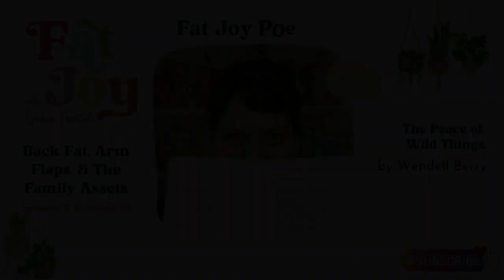Fat Joy S2E10 Back Fat, Arm Flaps, & The Family Assets with Jenn Hicks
Back Fat, Arm Flaps, & The Family Assets – Jenn Hicks

Creating spaces of safety, dignity, and belonging for all bodies is what Jenn Hicks (she/her/hers) excels at. From Nia fitness, to personal training, to the work she does within the dementia community, Jenn shares how she brings a social justice lens into her whole life. She also shares some wisdom on how we can remain connected and embodied in a world that actively tries to disconnect us, and she helps shift Sophia’s mindset to be more generous with her 78-year-old mother-in-law’s adherence to diet culture.

Jenn Hicks is a Black Belt level Nia Instructor and a member of the Nia Training Faculty, and Nia forms an important part of her body neutrality journey and supports her in living with Bipolar Disorder. As part of her DEI efforts, Jenn is proud to be training brand new Nia teachers using an Embodied Social Justice framework. Jenn is also a Certified Personal Trainer and a Size Inclusive Fitness Specialist and Health At Every Size (HAES) informed instructor and is a proud member of the Association for Size Diversity and Health (ASDAH) and the HAES Community

Sophia reads The Peace of Wild Things by Wendell Berry on this episode.

If you want more conversations like this one, please rate and review us in your podcast player!

For as little as $2 per month, you’ll be helping make all of our work possible and enable us to offer an honorarium to expert guests, which is key to centering marginalized voices.

Deep thanks for their hard work go to Hi Bird Designs and AR Media for keeping this podcast looking and sounding joyful.